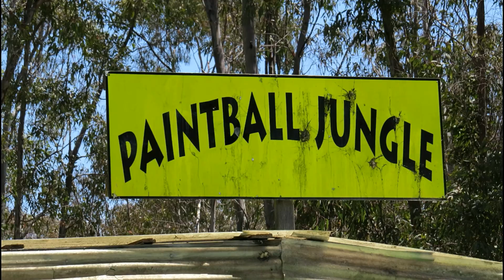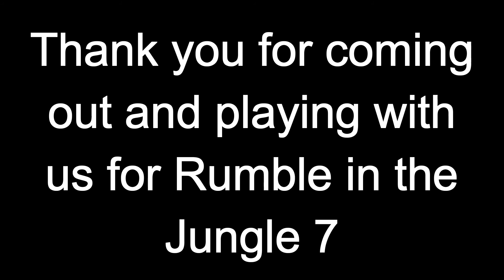Rumble In The Jungle 7 at Paintball Jungle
July 11,2015 was our seventh Rumble in the Jungle.
the Rumbles are our big game day we play at Paintball Jungle. we do this every 3 months.